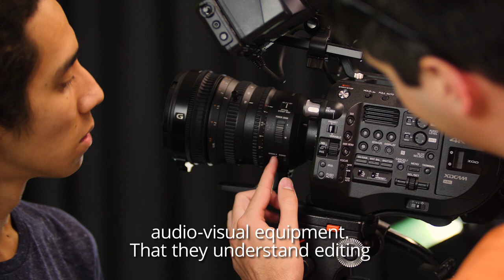Ashley Gordon – TV News Producer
Ashley Gordon learned the skills to start her broadcast journalism career at San Joaquin Delta College. Professor Adriana Brogger’s R/TV program teaches students the tools of the trade, and then helps them find jobs in the industry. Ashely Gordon achieved her dream, and is now a news segment producer at FOX 40 TV in Sacramento, CA, a top 20 market. San Joaquin Delta College, your Smart Step Forward!